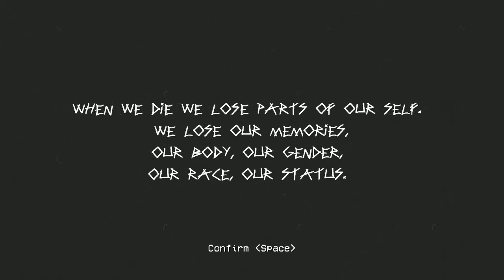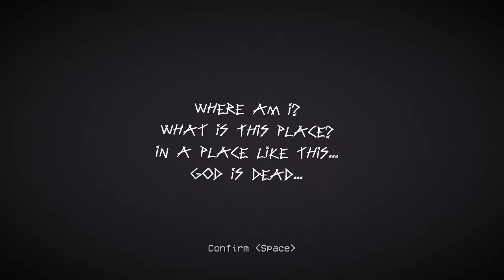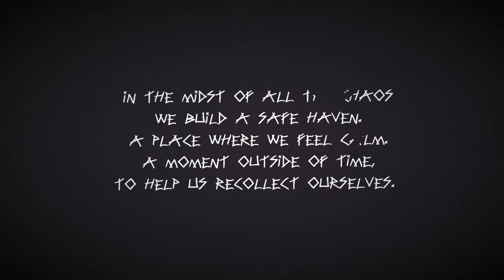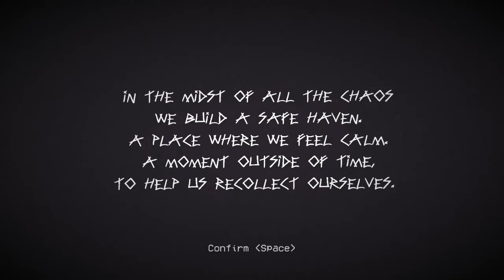This Strange Realm of Mine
This Strange Realm Of Mine is a First Person Shooter mixed with poetry and psychological horror. Graphic style is 3D mixed with pixel art.

Note: ALT PLAY was provided a code in order to play _ on the channel.